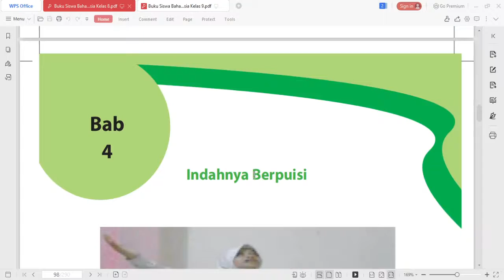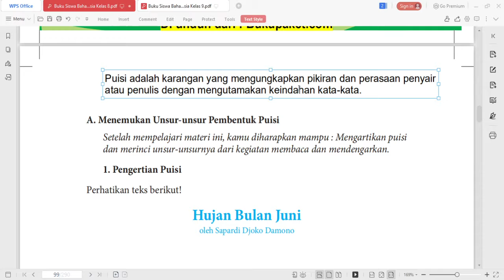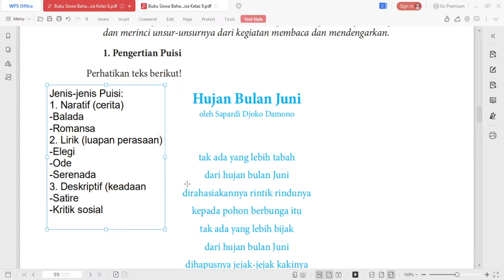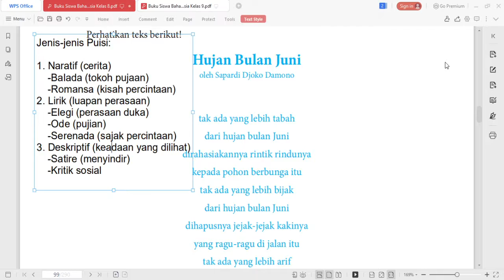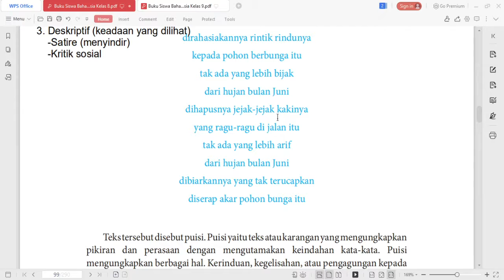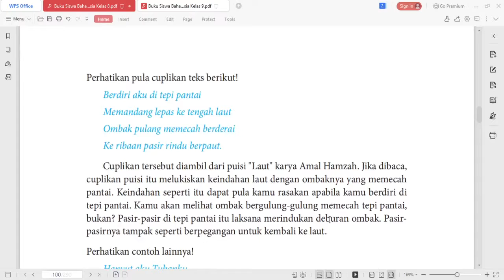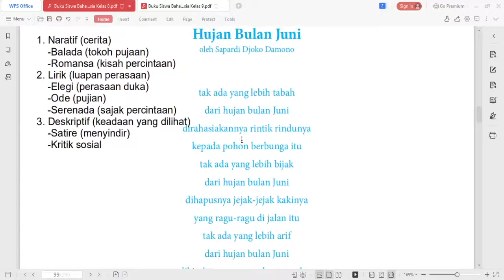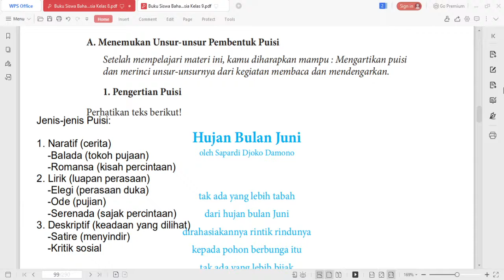8 C/D (BAHASA INDONESIA) - KAMIS, 5 NOVEMBER 2020